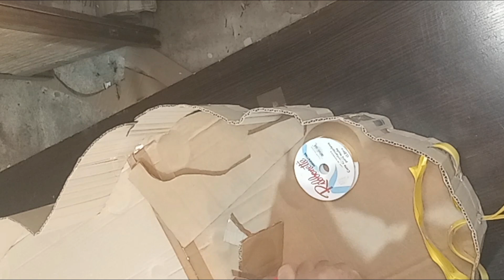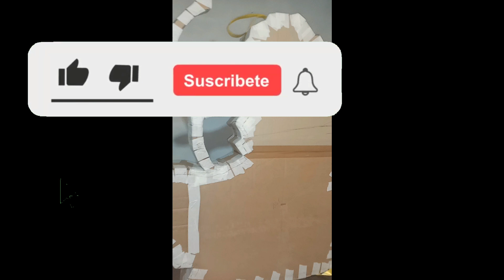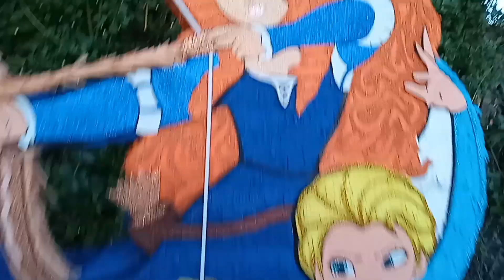Como Fusionar a dos Princesas en una PIÑATA | Unimos a ELSA FROZEN con MERIDA de VALIENTE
En este divertido vídeo, vamos a combinar a Elsa Frozen con Mérida de Brave. ¡Haremos una piñata gigante con ellos y nos divertiremos mucho!

Si eres fanático de Frozen, ¡este video es para ti! ¡Vamos a combinar a Elsa Frozen con Mérida de Brave para crear la piñata más épica jamás creada! ¡Será divertido verlo y divertido participar! ¡Así que prepárate para divertirte mucho!

In this fun video, we're going to combine Elsa Frozen with Merida from Brave. We'll make a giant piñata of them and have a lot of fun!

If you're a fan of Frozen, then this video is for you! We're going to combine Elsa Frozen with Merida from Brave to create the most epic piñata ever! It'll be fun to watch and fun to participate in! So get ready to have a lot of fun!

QUERES COLLABORATES WITH THE CHANNEL?
You can collaborate with us, from anywhere in the World!
entering this page

¿Quieres apoyar al canal con una suscripción mensual?

¡Los queremos mucho, gracias por estar allí!